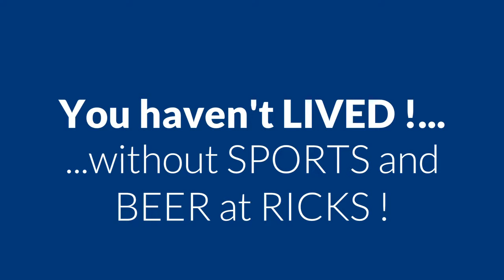Ricks Sports Bar